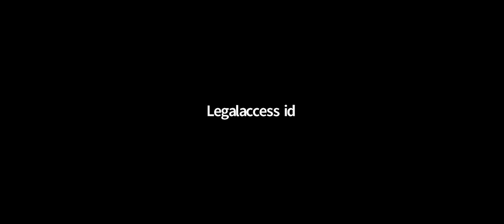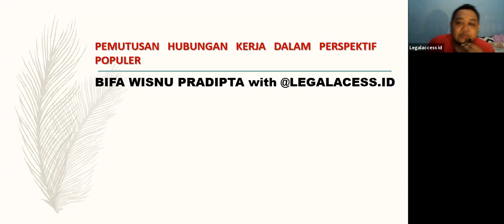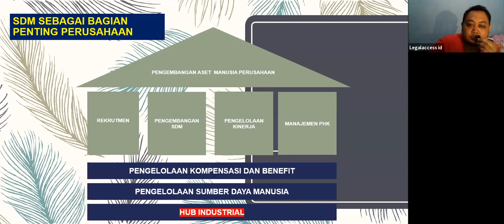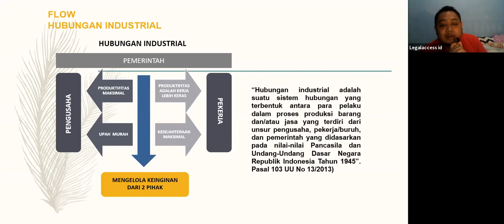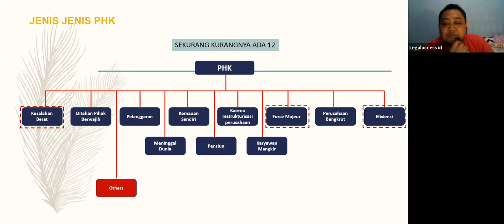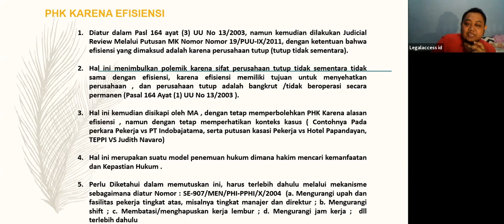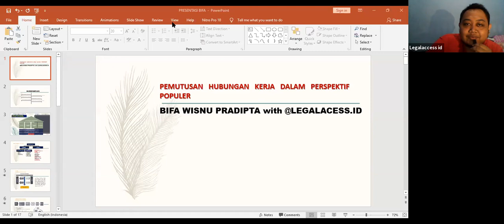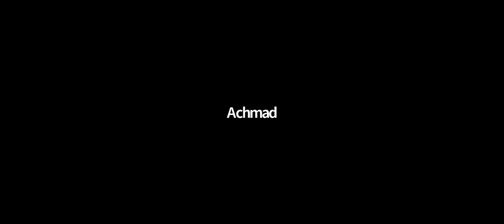HUKUM KETENAGAKERJAAN || PHK KARENA ALASAN MENDESAK